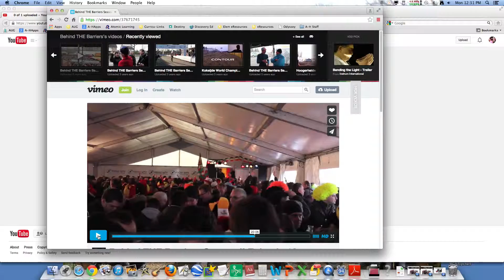BTB R2 18